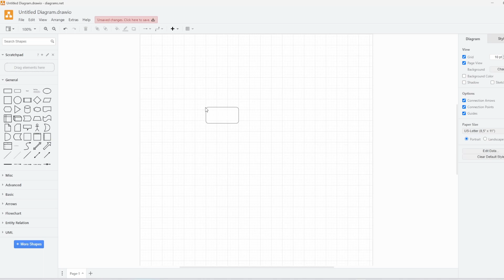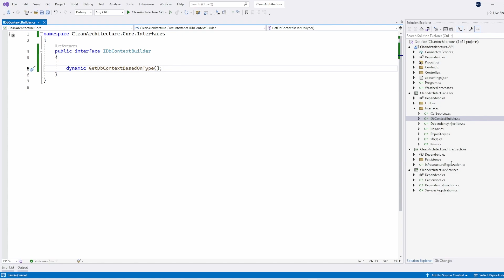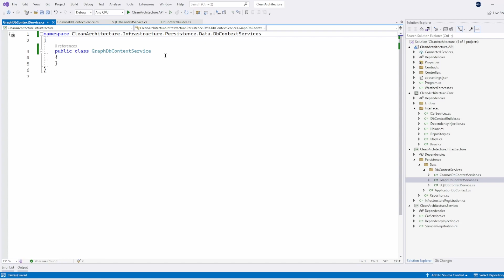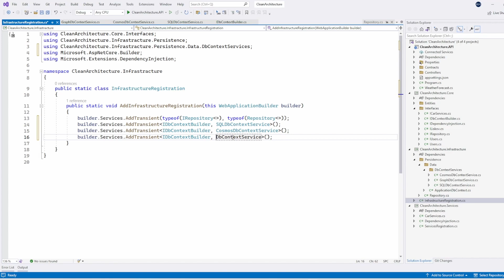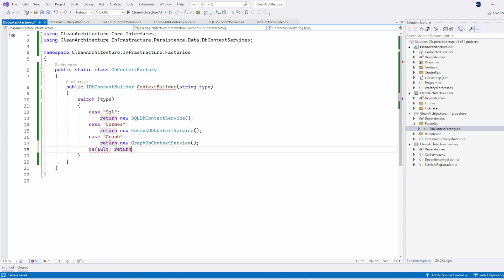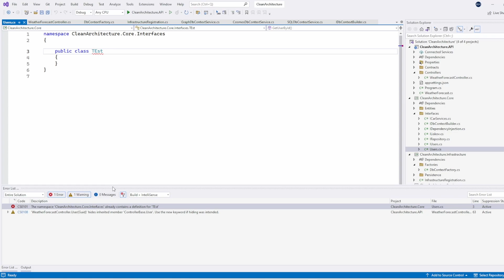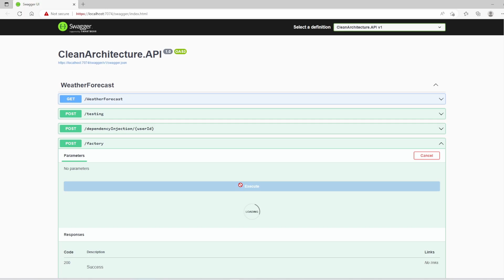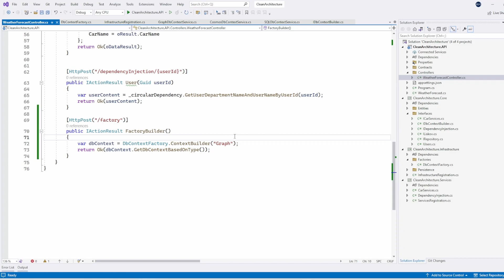.NET Core Session 7 Factory Pattern بالعربي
In this video we going to explain Factory Pattern.